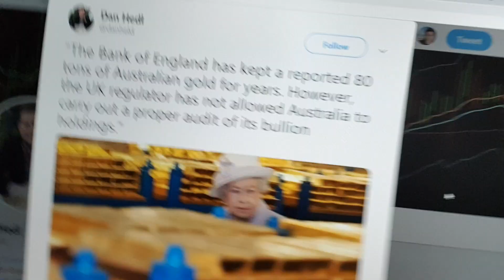INVESTING IN GOLD? EXPECTED PROFIT ROI IS A BULL TRAP